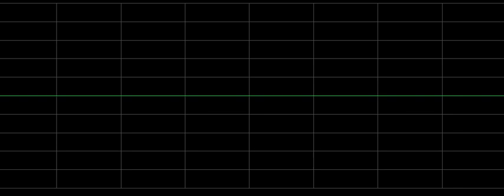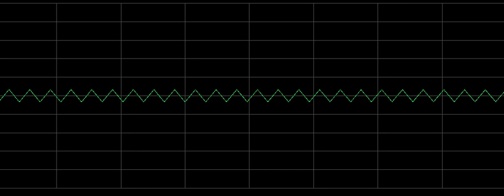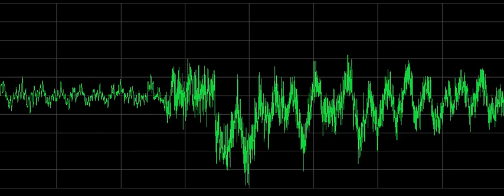frankie vallie with vocals